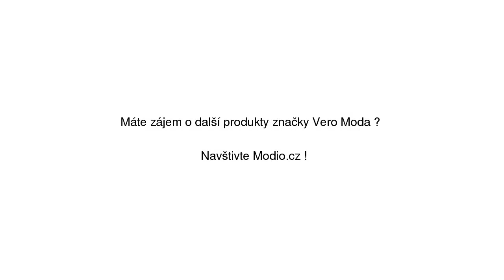Tílko Vero Moda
Tílko Vero Moda se slevou 51% na Modio.cz. Dámské tílko Vero Moda slim fit, výstřih do v. Modio.cz - módní inspirace i možnost nákupu online.